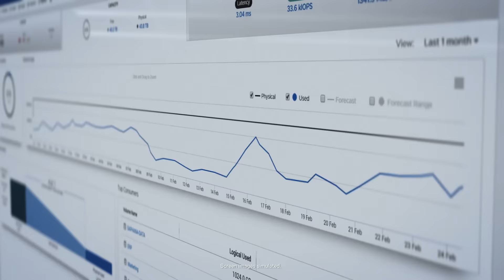Software-driven storage. Non-stop innovation.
With software-driven, continuously modern storage from Dell Technologies, you’re ready for whatever comes next.